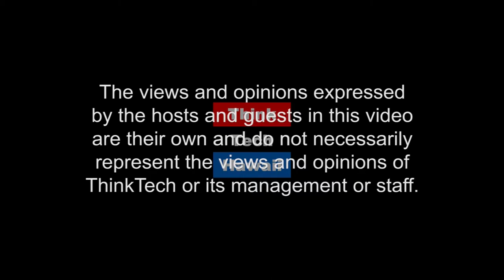Returning to an Island Home (Community Matters)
The Alarming Exodus of America's Best and Brightest

This week on Community Matters, Jay Fidell is joined by Dave Heenan to talk about Iceland and returning to an Island Home.  The host for this episode is Jay Fidell.  The guest for this episode is Dave Heenan.